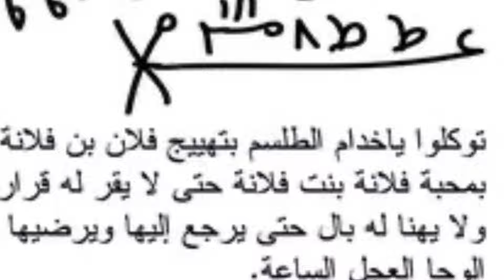لاتخف ولكن احذر ارجو الانتباه توضيح مهم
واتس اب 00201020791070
فيسبوك Hader Abu katwa
انستجرام haderelsawy
تويتىر @haderelsawy75
تيك توك @hader5759